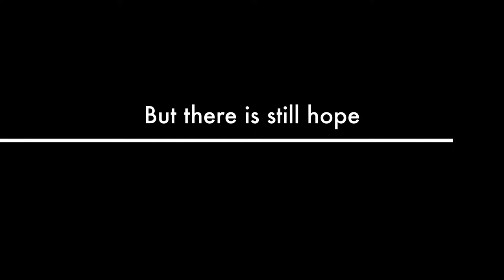I Will Plant You a Lilac Tree